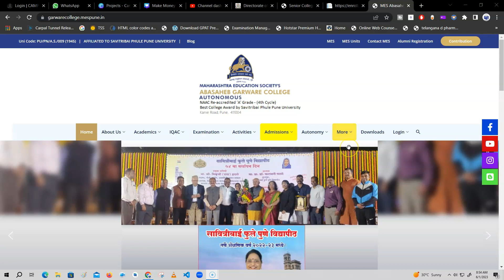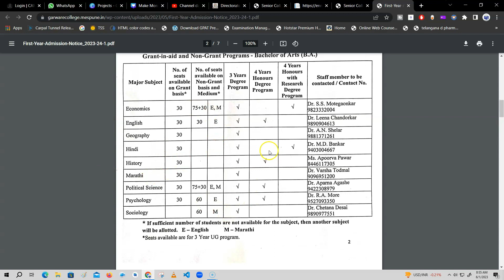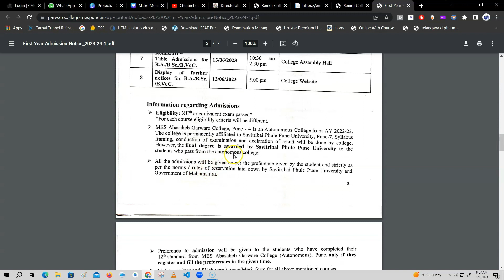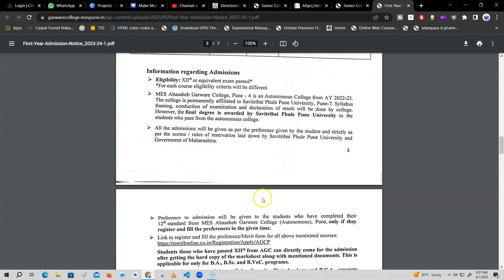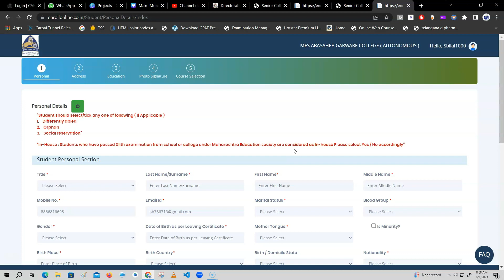Abasaheb Garware College Pune Admission 2023-24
Garware College Pune Admission 2023-24

BSC Admission abasaheb garware college pune
BA admission process garware College Pune
BSc admission process garware College Pune